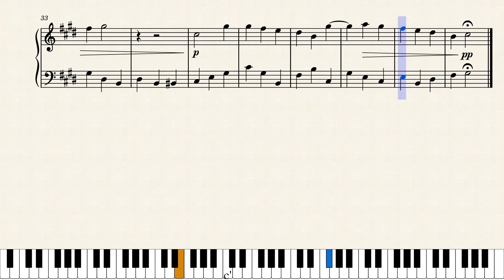Sloth – Obey Me OST by NTT Solmare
Theme and Variations of the Obey Me OST Sloth for piano!